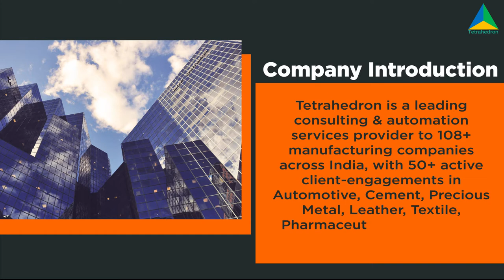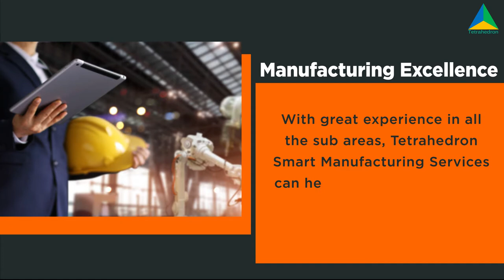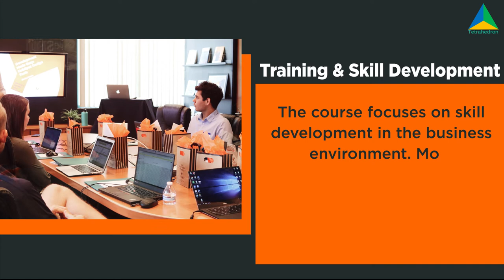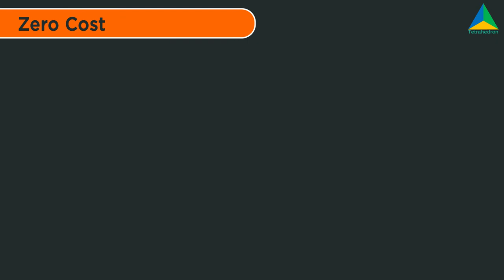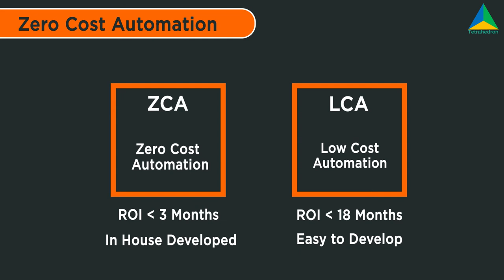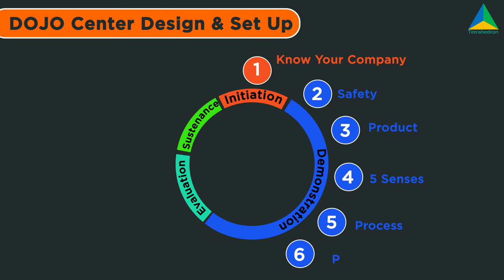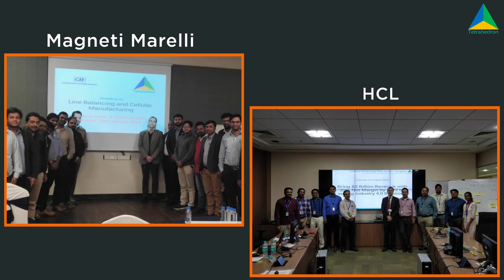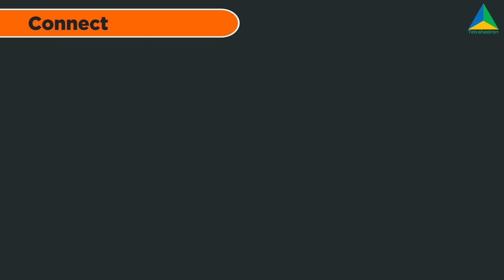Tetrahedron Manufacturing Services| Manufacturing Solution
video title - Tetrahedron Manufacturing Services| Manufacturing Solution

Video Content :

00:00 - Company Introduction

00:45 - Expertise of the Company
02:50 - Training Modules
03:20 - Automation & Industry 4.0
04:35 - DOJO Training center
05:45 - Automated Guided Vehicle
06:05 - Workshop Portfolios
07:16 - Our Clients & Growth
07: 45 - Testemonials

Tetrahedron is a leading consulting & automation services provider to 108+ manufacturing companies across India, with 50+ active client-engagements in Automotive, Cement, Precious Metal, Leather, Textile, Pharmaceutical, and Energy segment.

Sagar Sangam Sahu  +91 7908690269
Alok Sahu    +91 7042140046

The services Tetrahedron provides:-

1- Manufacturing Excellence
We have delivered high impact projects in more than 80 projects involving Lean Manufacturing, Plant Layout Improvement, New Plant Set Up, Green Manufacturing, Productivity Improvement, Manpower Cost Reduction, Cycle Time Reduction, Design and Development, SCM(Logistics & Inventory Management),Data analysis & MIS, Time &Motion Study, Supplier Development & Up-Gradation, Business Process Re-Engineering, System & Process Audit, Costing & Budgeting, NDP Engineering Design & Analysis

2- Simple & Low-Cost Automation
We study the entire plant along with a feasibility audit to identify automation opportunities alongside RoI calculation and necessary analysis. The critical projects after being approved by the management are then undertaken by us.
The documentation from the study provides the management clear actionable ways to improve productivity and output with respect to their financial targets.

3- Skill Development and Training Excellence
Tetrahedron is one of the fastest-growing and largest training service provider in India with more than 300 high impact training workshop modules.